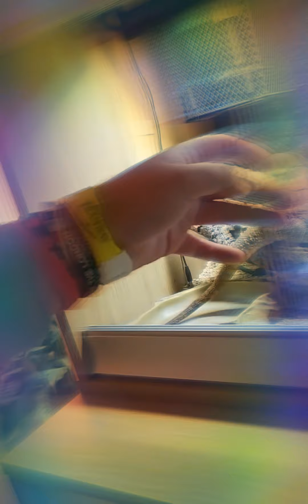Transfered 2 homes-2 baby dragons from top tonbottom 1 mail peanut from bottom to top july 4th 2021.